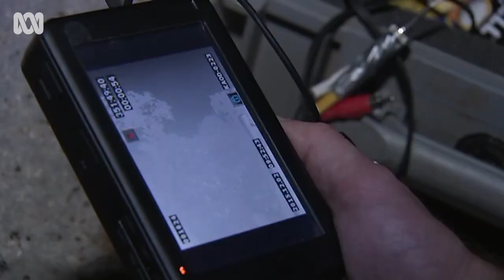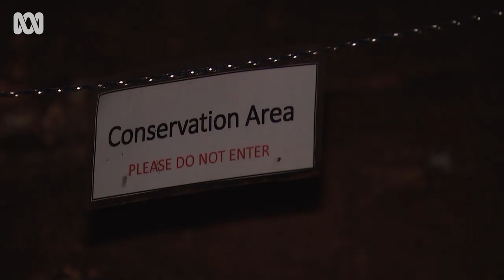Microbats get tiny houses in last ditch attempt to save the species | ABC Australia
Microbats are insect terminators and play a critical role in ecosystems, but numbers are dwindling fast.

Queensland volunteers are trying to save them one tiny house at a time, but it may be too late for some species.

Hope is dwindling for the ghost bat, whose numbers locally have declined by almost 80 per cent since the 1990s.

Three years ago, research suggested there were only 50 bats left.

A research group from CQUniversity recently mapped the surrounding caves using remote sensors and echolocation in the hope of finding the ghost bat.